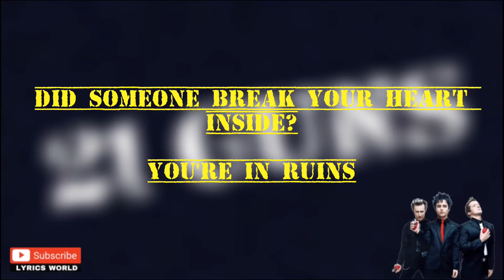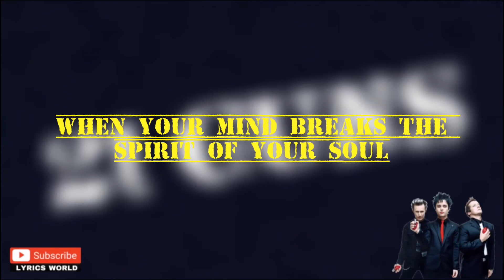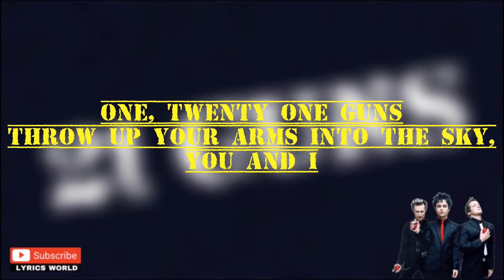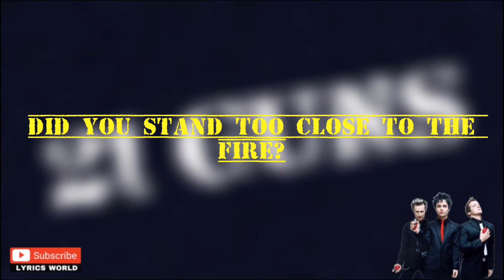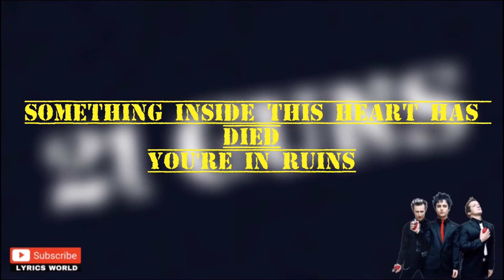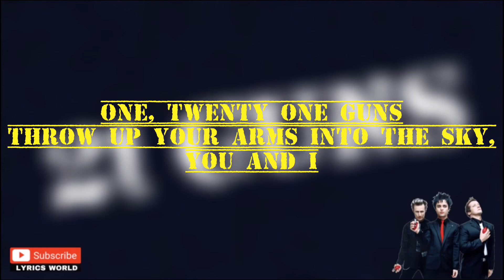21 GUNS (lyrics)- GreenDay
song title: 21 GUNS
singer: GREENDAY

Do you know what's worth fighting for
When it's not worth dying for?
One, twenty one guns
Throw up your arms into the sky,
Source: LyricFind
Songwriters: Billie Joe Armstrong / Mike Dirnt / Tre Cool / John Phillips / David Robert Jones
21 Guns lyrics © Sony/ATV Music Publishing LLC, Warner Chappell Music, Inc, Universal Music Publishing Group, Peermusic Publishing, BMG Rights Management